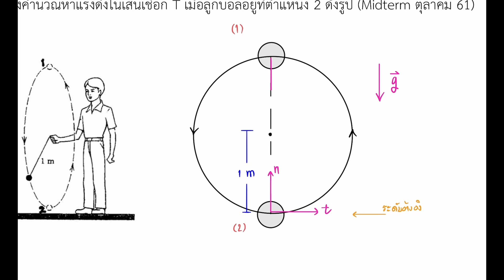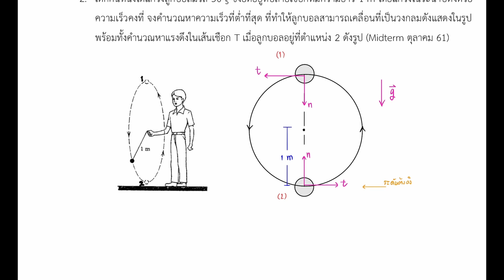CVE232 Dynamics Ep 2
โดย พี่จ๊อบ (ธนภัทร สิริสัณฐิติกุล)